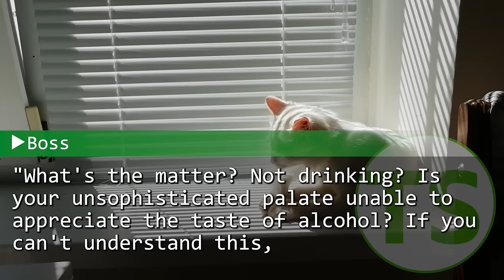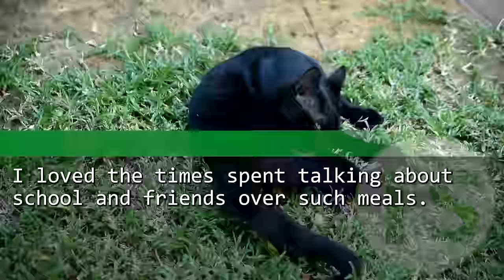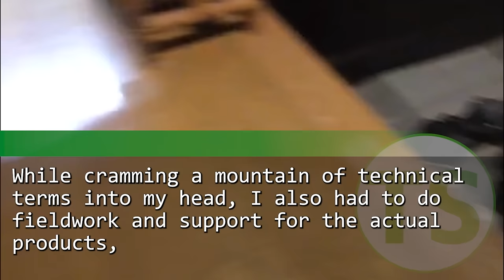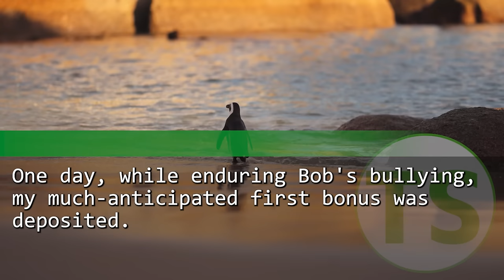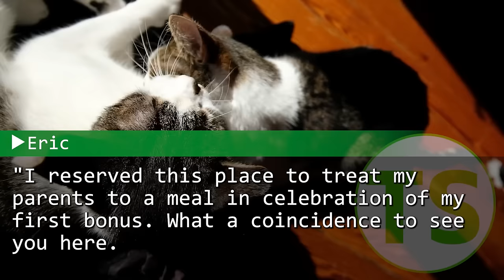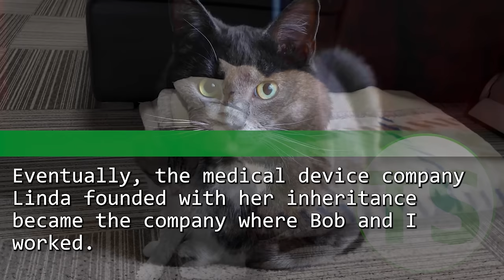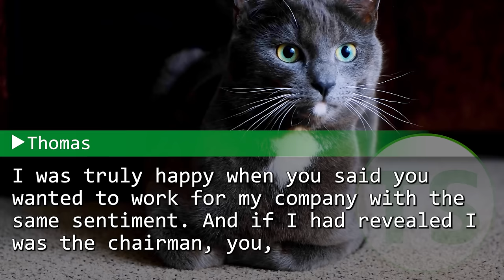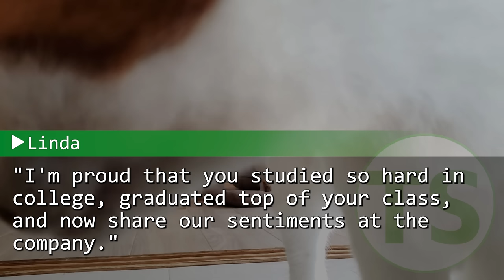My boss said, "Go home, poor scum," and drenched me with wine. But soon after, he was dumbfounded.